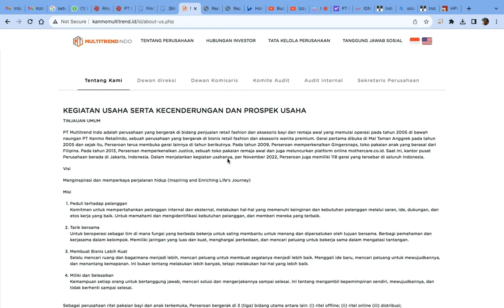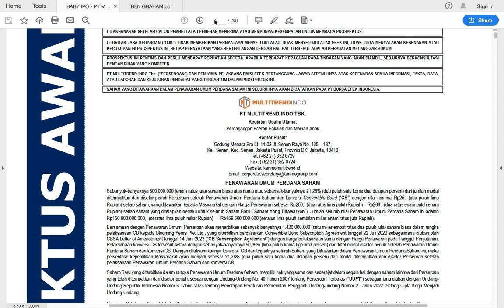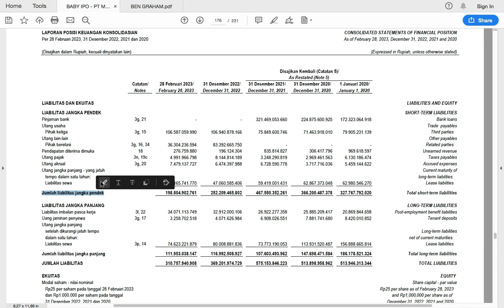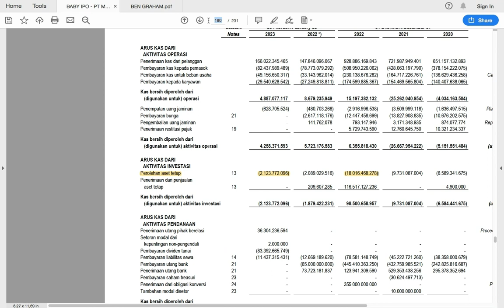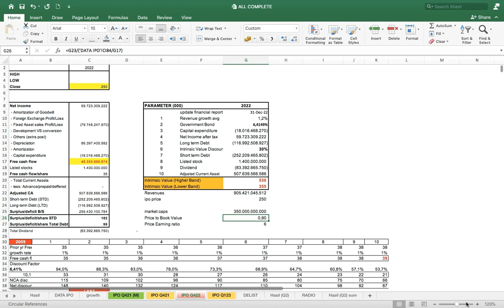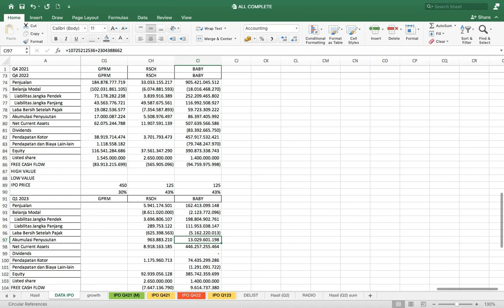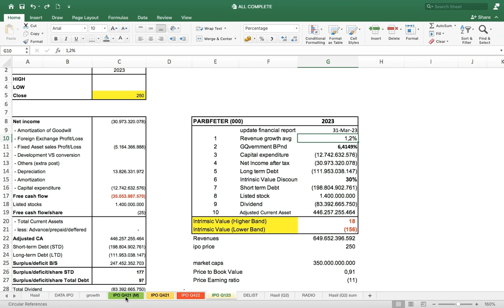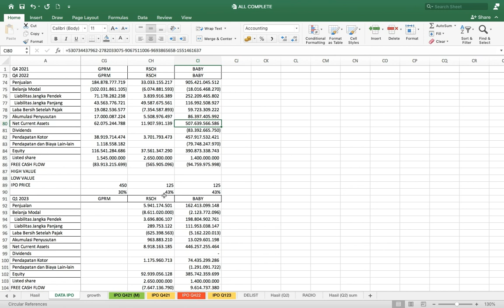IPO saham fashion Multitrend (BABY) Agustus 2023. IPO price 250; murah atau mahal? Berapa true value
ini cara LKH ngitung true value

📢 Hei, Investor Saham! 📈💰 Ingin tahu lebih banyak tentang fundamental valuasi saham? 😮 Jangan lewatkan kesempatan ini! 💡🔍

Kini kamu bisa mendapatkan informasi terkini seputar fundamental valuasi saham yang akan membantu keputusan investasimu. 📚✨ Mulailah membangun portofolio investasi yang solid dan cerdas. 💪🚀

Dapatkan Fundamental Valuasi yang Akurat dengan IzzyStock!

✅ Tidak perlu lagi menebak-nebak nilai saham Anda.
✅ Temukan saham-saham yang potensial dengan analisis yang mendalam.
✅ Tingkatkan keuntungan Anda dan kurangi risiko investasi.

IzzyStock adalah solusi yang tepat untuk investor yang cerdas. Dengan menyediakan valuasi saham yang mendalam dan terpercaya, kami membantu Anda mengambil keputusan investasi yang bijaksana.

Jangan lewatkan peluang berharga! Dapatkan IzzyStock sekarang dengan harga spesial!!

📈 Ingin mendapatkan ebook tentang valuasi saham? 😎 Apa seh Valuasi Saham?, memberikan guide stock market. 🚀💰 Panduan menjadi investor yang sukses! 📊💼 informative soal valuasi saham 🤩💸

"Dapatkan pengetahuan mendalam tentang valuasi saham dan pelajari strategi investasi yang sukses,ebook pembahasan seputer saham yuk kunjungi link di bawah ini:

Kunjungi link di bio kami untuk mengakses artikel lengkap dan penjelasan mendalam tentang fundamental valuasi saham. 🖱️📲 Jangan sampai ketinggalan! ⏳

👉 Kunjungi sekarang dan dapatkan evaluasi GRATIS!
Jangan ragu untuk bertanya jika ada yang perlu kamu ketahui. 💬 Kami siap membantu! 🤝💼